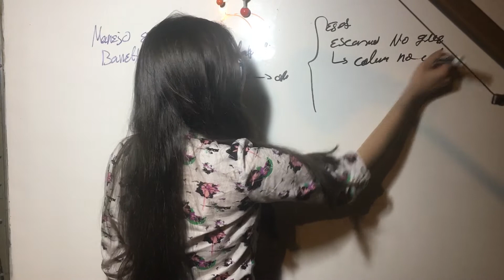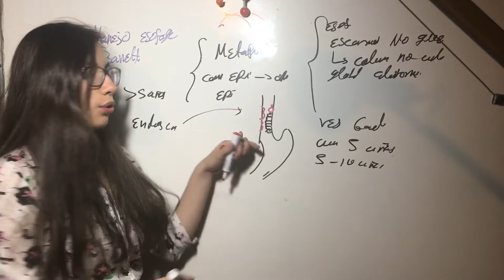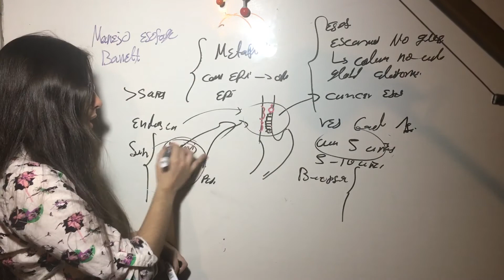Cuando Hacer Endoscopia para Ver Si Ya Hay Esofago de Barrett. Patología Esofago